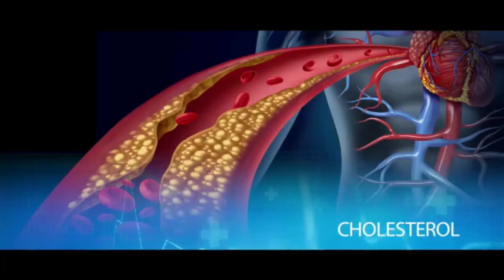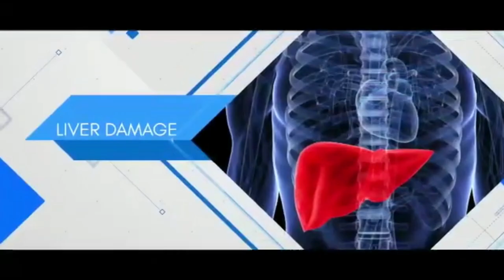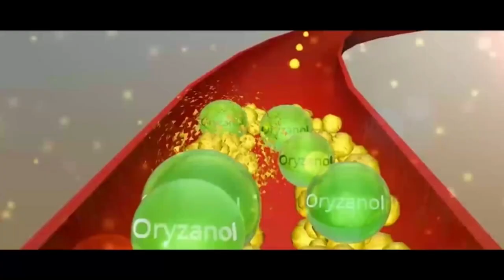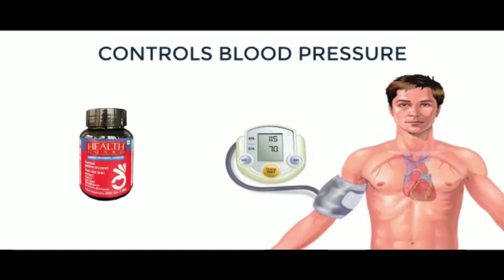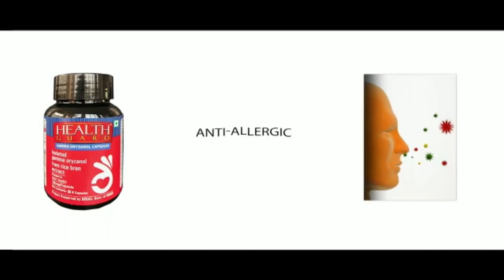GAMMA ORYZANOL HEALTH GUARD | First time in India